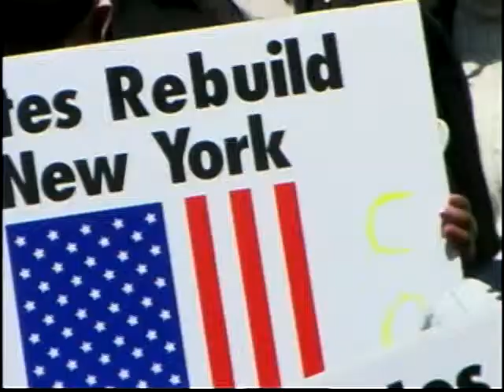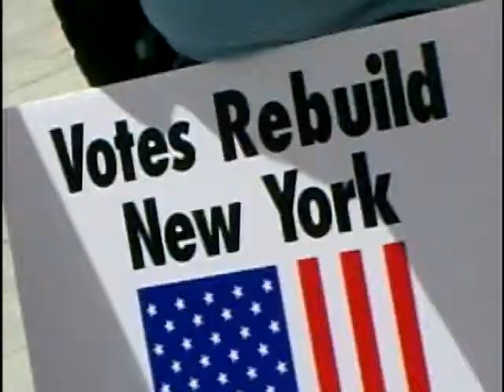The Urban Agenda: Ronald Hayduk and Juan Cartagena on voter registration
Host, David R. Jones, President of the Community Service Society of New York, discusses voter registration with Ronald Hayduk, Political Science Professor at CUNY's Manhattan Community College, and Juan Cartagena, General Counsel of the Community Service Society of New York. Hayduk and Cartagena describe the Voter Assistance Commission's (VAC) mission and services and discuss the budget cuts facing VAC. They also explain how The Motor Voter Act doesn't effectively assist voter registration in New York City.